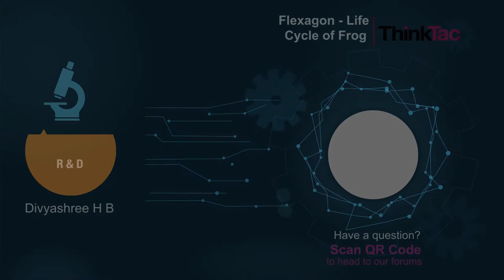Flexagon - Life Cycle of Frog | ThinkTac